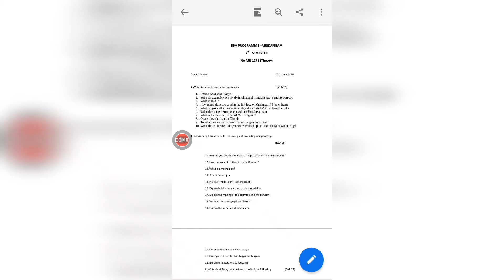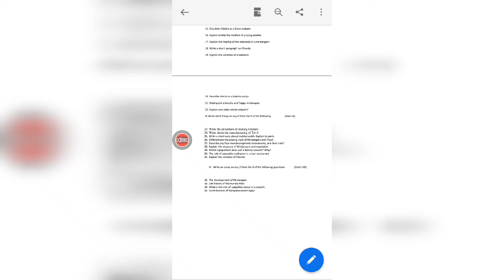4th SEMESTER, Bpa program, mrindagam, model question paper